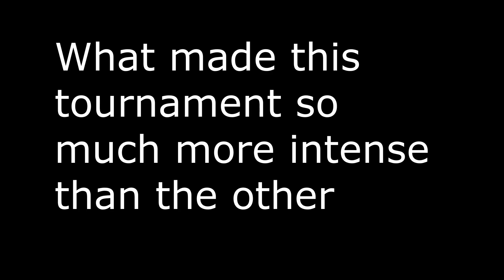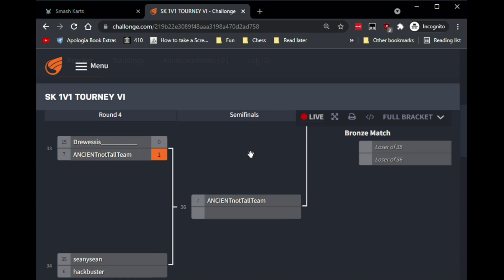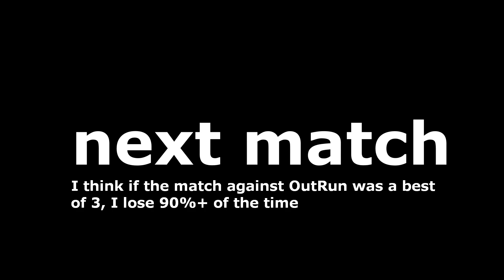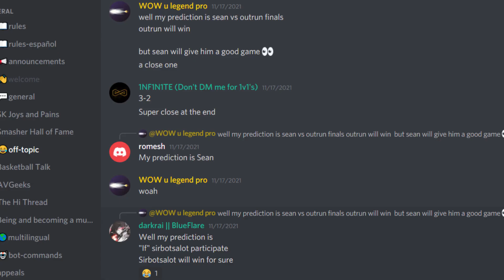How I Won a Smash Karts Tournament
I finally broke my 3rd place streak and took the win in the most intense 1v1 smash karts tournament yet. Every match was a one game only best of three, all games were played on Smash Fort, and the only items you could use were lobgrenukes and cannons. I eventually made it to the finals to fight against OutRun, and with a touch of luck I was finally able to snag the rare golden trophy. We also got to talk to Steky, one of the developers of Smash Karts.